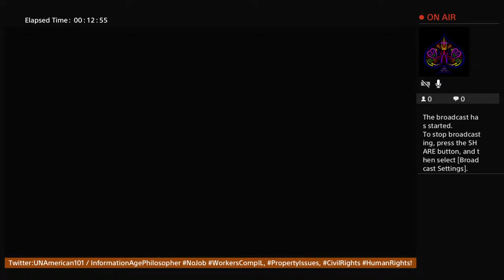CLAIRE IS HOT! | ResidentEvil2 [Ps4]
Background:
I have had a WorkersCompensation case in the state of Illinois, Chicago for quite some time now and have not received any money since 2016.
This has brought on severe pain and actual legitimate restrictions. I also have a HumanRights/CivilRights suit versus a Hospital (Methodist Hospital Of Chicago) that broke every single protocol there is to name—FOIA requests / government sector requests confirm this claim.
Dealing with a situation involving identity cloners on our premises as well. Tenant/Landlord issues due to the nature of the contractual agreements. (Landowners) Affects ability to get SSI.

What I Do:
I do political analysis on the West's System, Do presentations on PsyOps, Do Investigative Reports, Discuss Taboo Topics [Black Projects, Espionage Programs, Media Hypnotic Interfaces, AI, etc et al.]